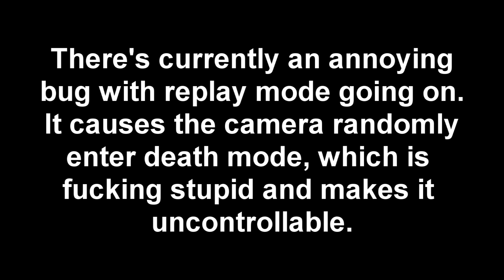War Thunder - The Art of Maneuvering + Yet another announcement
With the replay function broken and the graphical glitches, I'm pretty much unable to make WT videos at this point. We'll have to wait fr Gaijin to fix that stuff. Dammit!